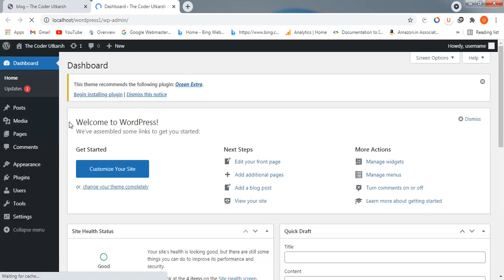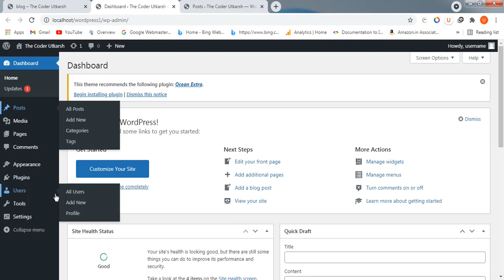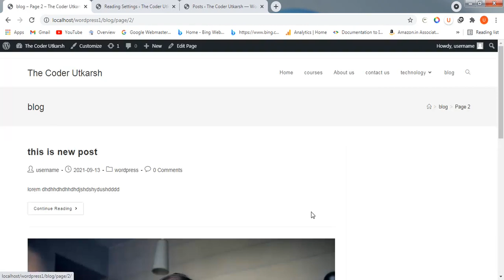How to Limit Post Per Page In Wordpress | wordpress tutorial for beginners in hindi | tutorials #13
How to Limit Post Per Page In Wordpress | wordpress tutorial for beginners in hindi . Watch our complete Wordpress free web development Course. Wordpress tutorial for beginners .

Topic Covered:
How to Limit Post Per Page In Wordpress,
post in wordpress,
how to post in wordpress page,
pagination in wordpress,
limit post in wordpress,
limit post on homepage,
wordpress tutorial for beginners in hindi,
wordpress tutorials,

This video is 13th part this Wordpress tutorial for beginners Playlist .

This wordpress tutorial video Series is designed in such a way that any beginner can watch this  video wordpress tutorial for beginners in hindi to get started for creating their own brand new website at no extra cost .

Without paying a single coin to anyone you can watch all videos in wordpress tutorial playlist anytime, anywhere . and learn Wordpress for free.

In this Complete Wordpress free Web Development course we have covered everything that any wordpress developer needs to know to get started with website development.

I wish you all to get very best in your wordpress tutorial for beginners learning journey through these small tutorials but very informative.

Use Comment or email or Instagram to raise any Query / Feedback / Issue / your coding error / problem .